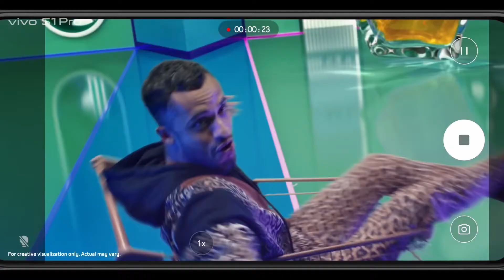Vivo s1 pro /vivo new mobile 2020 /vivo new hi tech mobile link in description 👇